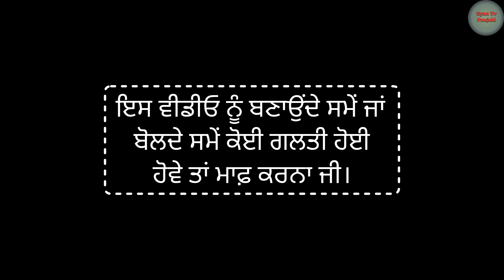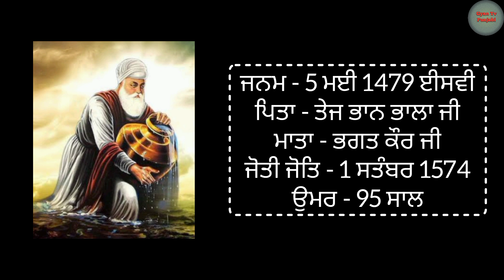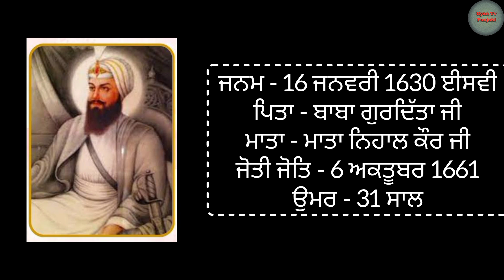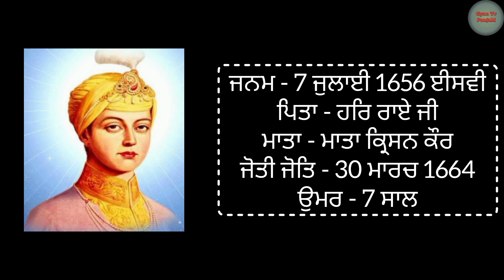10 ਗੁਰੂ ਸਹਿਬਾਨਾਂ ਵਾਰੇ ਜਾਣਕਾਰੀ🙏